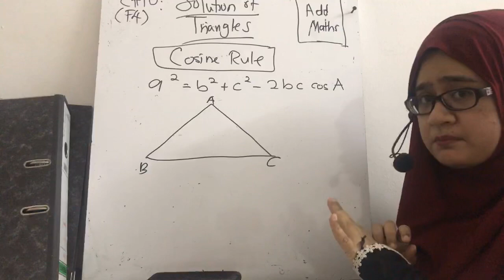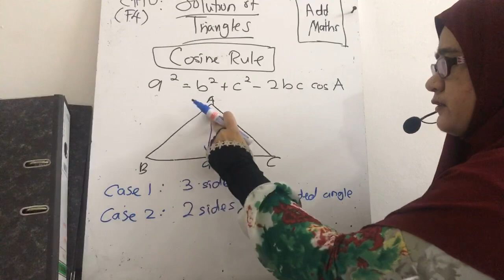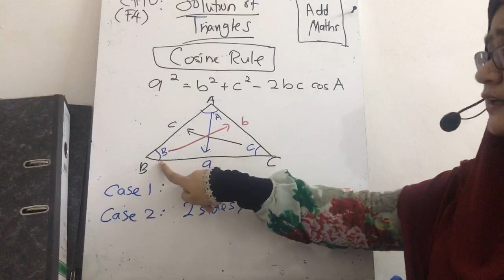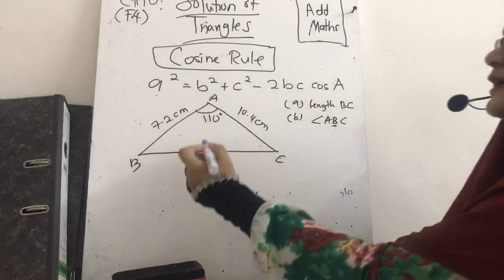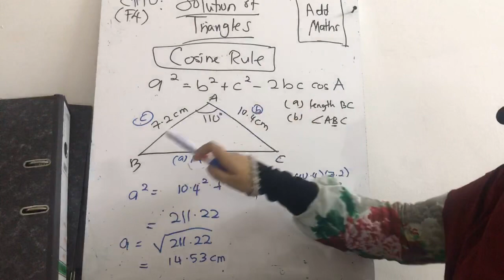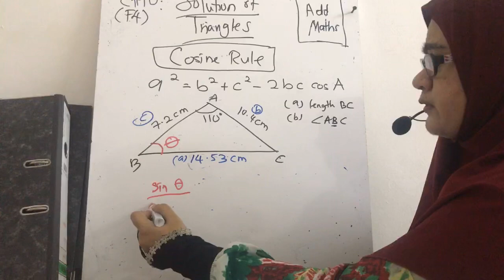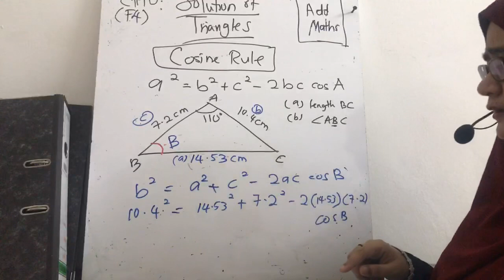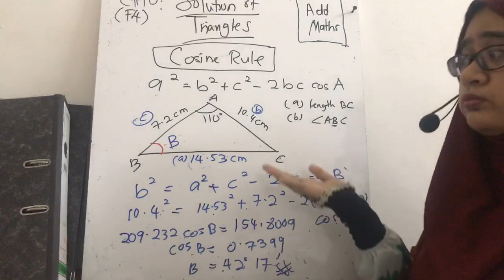Cosine Rule (Petua Kosinus) - AddMaths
AddMaths! Sambungan bagi tajuk Solution of triangles. Chapter 10 form 4.
Sambung subtopic kedua iaitu cosine rule (Petua Kosinus).
Jom belajq!
Ada soalan? Boleh pm teacher. InsyaAllah akan dibantu.
Pembelajaran live adalah pada setiap hari sabtu & ahad jam 10am. Jadi boleh tanya terus semasa belajar. ;)